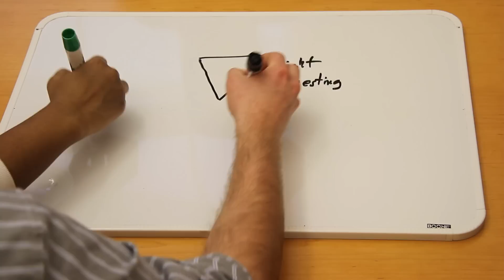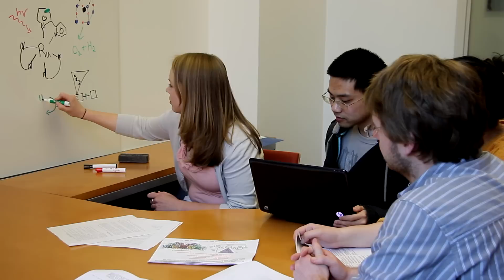UNC EFRC : Fuels From Sunlight - Pushing the Frontiers of Energy Research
CENTER VISION
Provide the basic research to enable a revolution in the collection and conversion of sunlight into storable solar fuels
CENTER MISSION
"We will combine the best features of academic and translational research to study light/matter interactions and chemical processes for the efficient collection, transfer, and conversion of solar energy into solar fuels and electricity"

This material is based upon work supported as part of the UNC EFRC: Solar Fuels and Next Generation Photovoltaics, an Energy Frontier Research Center funded by the U.S. Department of Energy, Office of Science, Office of Basic Energy Sciences under Award Number DE-SC0001011.

Produced By: Nicholas Film Group
Credits:
Nicholas Thomas
Ryan A. S. Jones
LaQuesa Gaillard
Margaret Batts